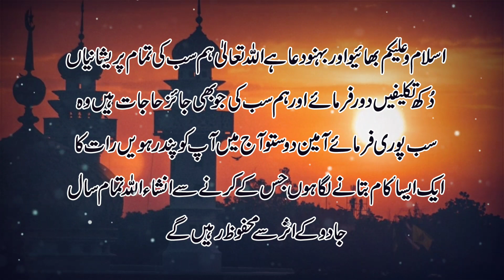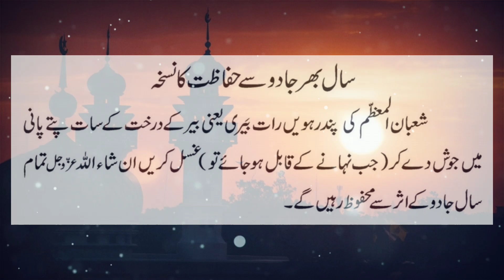Shabe Barat Ka Khas Kam | Tamam Sal Jadu Sy Hifazat | 15 Shaban Ka Kam | Sunehre Alfaz P# 454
Assalam O Alaikum bhaio aur behno umeed hi ap sab loog Allah ke karam sy khairiat sy hon gy in this video you can watch shab e barat ka khas kam | tamam sal jadu sy hifazat | 15 shaban ka kam | sunehre alfaz p# 454
Released Date:17-March-2022(Thursday)
Editor: Sunehre Alfaz Team
Back Music: Sad Flute tone
Label: Sunehre Alfaz
Production: Sunehre Alfaz
Uploaded By: Sunehre Alfaz (Youtube Channel)